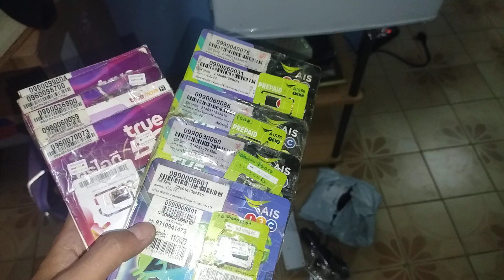autumn เอา รับแล้ว.........buy คนโตๆๆเค้านะให้เท่าไรก็แล้วแต่เค้า